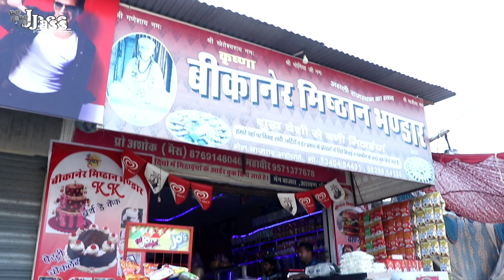Tutta Naal Bne [ Short film ]Jass Solanki |Vicky Ramgarhia | Jass Solanki Presents || 2020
Video Credits..

Director - Jass Solanki

Act - Jass Solanki / Vicky Ramgarhia / Balwinder Solanki /Nishandeep

Story / dialogues - Vicky Ramgarhia, Nishandeep, Jass Solanki

Edit By - Jass Solanki

Background voice - Kalwant Dholl

D.O.P. - Sunil Photography And Kalwant (S.S Photography)

Cast - Ravi Maan, Sunil Photography, Ajay Taneja, Jagan Gill, Meet Galla, Kunal Fuliya, Dharmpal Pannu, Jassi Gharu, Rajender Chouhan, Gordhan Pannu,

Arrangements - Jass Solanki

Special Thanks - Harwinder Singh Dholl /
Sonu chani /Ravinder 40f / Jaswant Galla / Gurwinder Singh / Jass Chouhan, Harpreet Chani,

***NO COPYRIGHT INFRINGEMENT INTENDED*** This video uses copyright material in a manner that does not require approval of the copyright holder. it is a fair use under copyright law. we gave full credit to the artists and song used in this video, we do not claim any of the material to be our own, just promoting it!

New movie
Jass Solanki
Vicky Ramgarhia
Film
Trending movie
Short Movie
Movie
Movies
Punjabi movie
Punjabi videos
Punjabi movies
Punjab comedy
Comedy club
Comedy
Comedy India
Indian comedy
Comedy movies
New comedy
Trend comedy
Web series
Desi web series
Punjabi web series
Funny videos
Funny web series
Comedy web series
Serial
Trend serial
Sidhumoosewala
Sidhumoosewala new song
Sidhumoose
Sidhumoosewala new video
Punjabi song
New punjabi song
Cover video
New punjabi song video